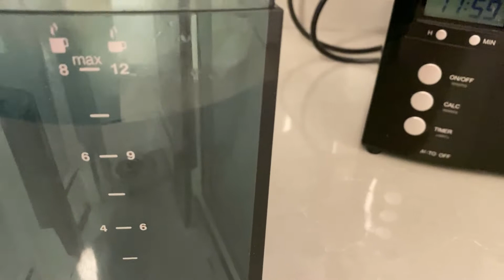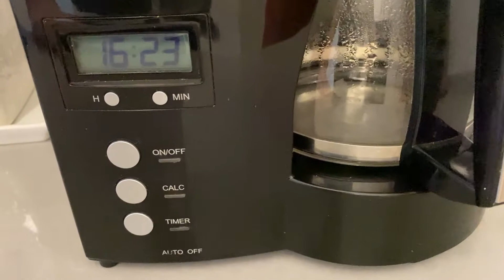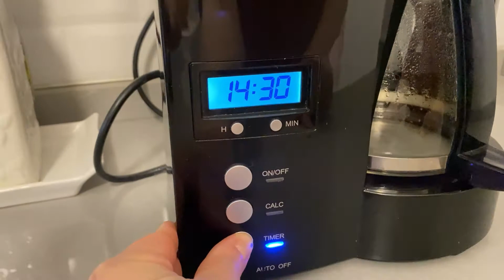FİLTRE KAHVE MAKİNASI(Melitta Optima Timer)Melitta Optima Timer Coffee Machine Review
Melitta Optima Timer Filtre Kahve Makinası 1 yıllık kullanım videosu ,Hangi Filtre kahve makinasını almalıyım?Filtre kahve- elitta Optima Timer Filtre Kahve Makinasının Özellikleri-Melitta Optima Timer Coffee Machine Review-Hangi filtre kahve makinası daha kullanışlı